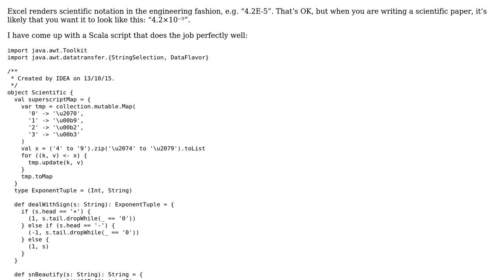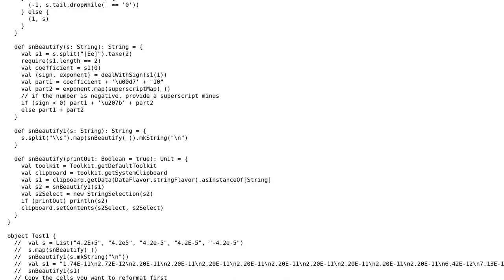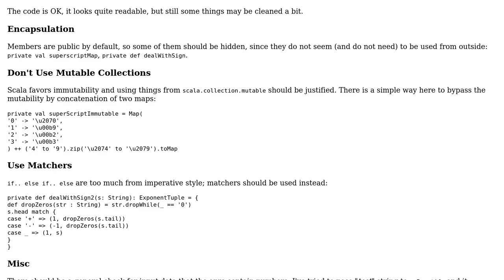Code Review: A Scala script for beautify scientific notation strings from Excel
With thanks & praise to God, and with thanks to the many people who have made this project possible! | Content (except music & images) licensed under CC BY-SA | Music | Images & others | With thanks to user qed user Antot user 200_success and the Stack Exchange Network Trademarks are property of their respective owners. You are responsible for your own actions.